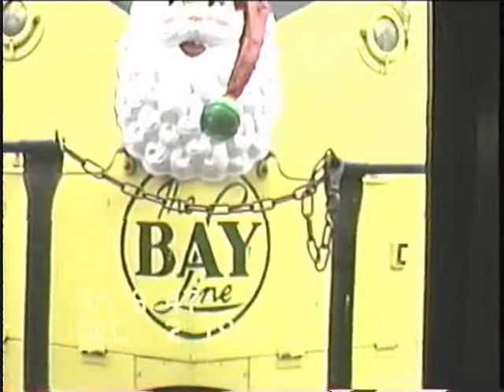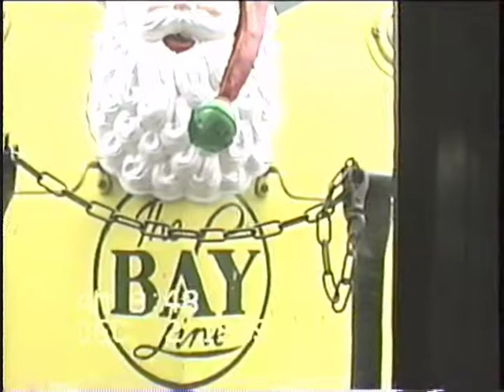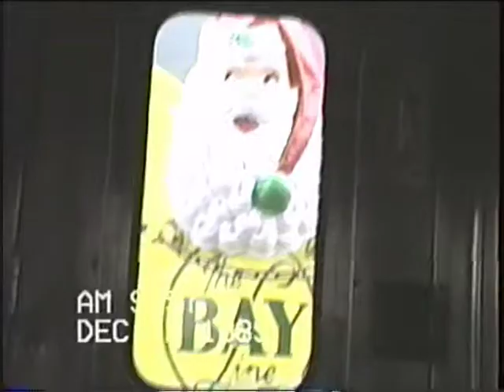Atlanta & Saint Andrews Bay Railway Christmas Train 1989 Part 2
The ASAB in the late 80's ran a Christmas Train on a 22 mile run for it's employees and families. This is part two of our train ride. I have not seen any other video of the ASAB Christmas Special. A local model railroad club flagged the crossings, if I remember correctly.